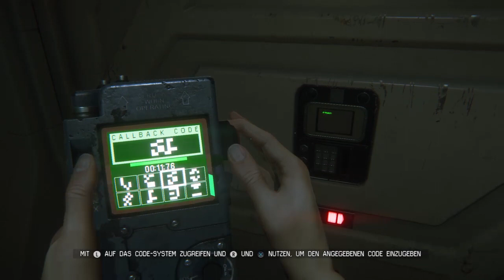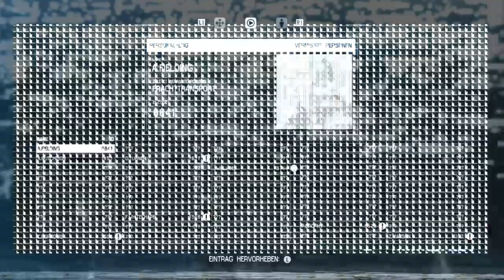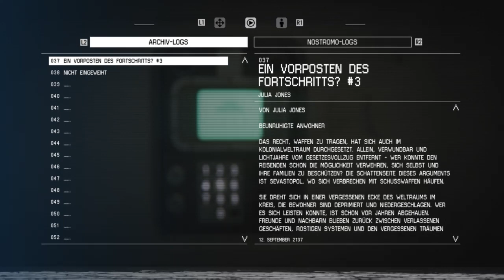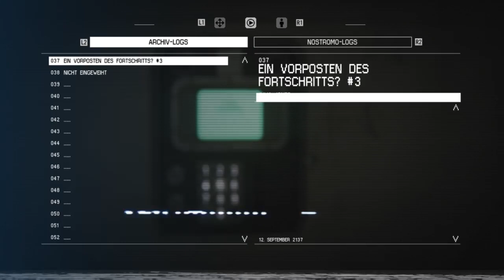Alien Isolation Walkthrough German Part 16 [PS4]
- Von Twitch gestream und auf YT geuploadet